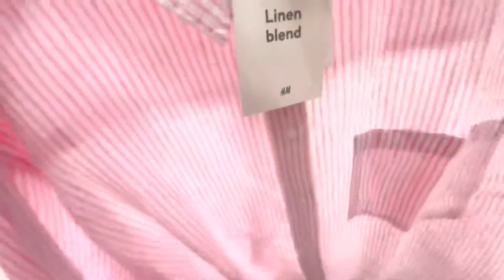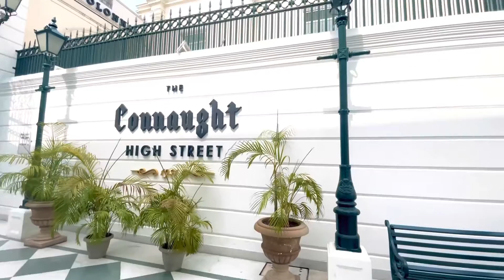H&M Shopping at CP Delhi, Latest Fashion trend in 2022| Store Tour| Summer Haul| Style Star Vlog -3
Hey everyone, I hope you guys enjoy the shopping Vlog at H&M. Lots of love ❤️ ❤️❤️